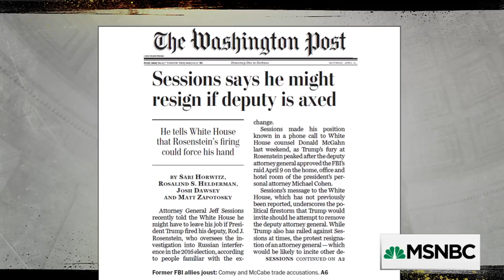Attorney General Jeff Sessions Resigning Would “Cause A Crisis In Congress” | Kasie DC | MSNBC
The Washington Post and Wall Street Journal reported this week that Attorney General Jeff Sessions told the White House he may resign if President Donald Trump fires his deputy, Rod Rosenstein. And if he does resign, it could cause turmoil not just in the White House, but in the halls of Congress, as well.